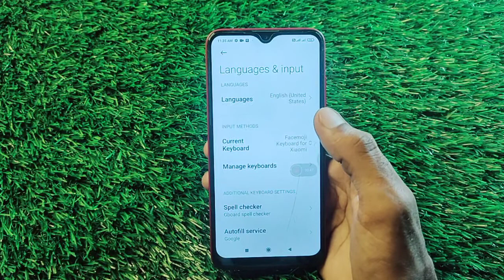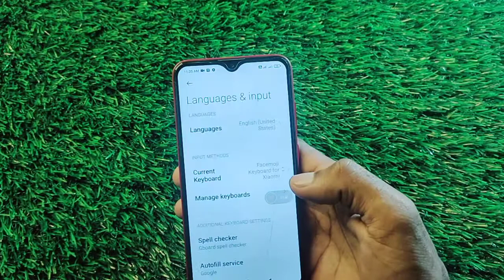How to change language in redmi 9i sport, Redmi 9i Sport Main Language Setting Keise Kare,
1. Realme Narzo 30A All Features

2. Realme 20 Series All Features

3. Poco M2 All Features

4. Poco M3 All Features

5. infinix SMART 5 All Features

6. Redmi 9 Power All Features

7. infinix Zero 8i All Features